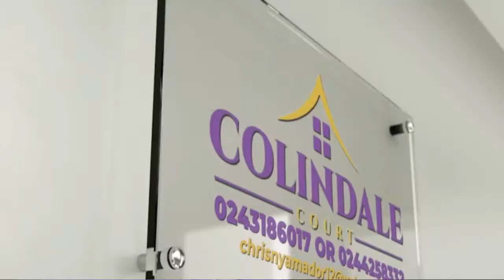Alhaji & Alhaji with Sena Nombo Discussion : Founder's Day Celebration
Today's episode tends to focus on Founder's Day Celebration. Panelist for today's edition on Alhaji & Alhaji.
Elvis Banoemuleng Botah
Former Deputy National Organizer for NPP
Alhaji Inusah Fuseini
Former MP, Tamale Central Constituency
Mohammed Sukparu
MP for Sissala West Constituency
Theresa Dede Boateng
Host: Sena Nombo